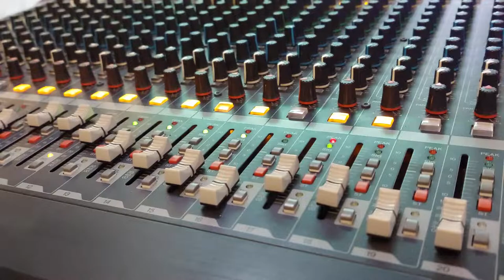Mand Govid Gad Haridwar Monitor Sound Set-up Haridwar Kharkhri